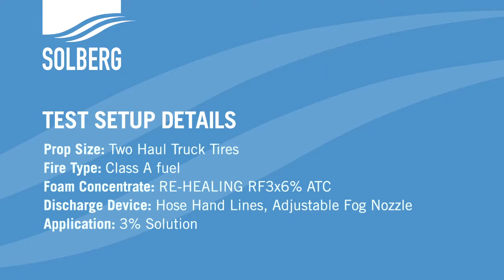Solberg RE HEALING™ Foam Tire Fire Test